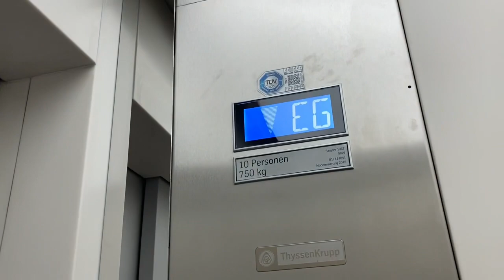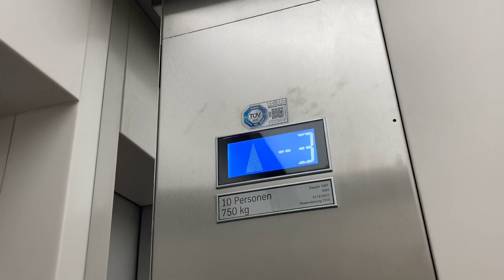2016 Thyssenkrupp Aufzug in Bürogebäude in Stuttgart Königsstraße